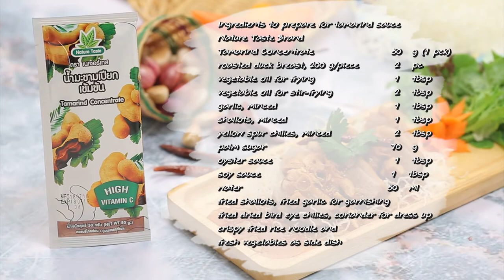อกเป็ดย่างราดซอสมะขาม แจกฟรี! สูตรการทำอาหารโดย อ.ยิ่งศักดิ์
ผลิตภัณฑ์ : น้ำมะขามเปียกเข้มข้น ตราเนเจอร์เทส : Nature Taste Tamarind Concentrate

สิ่งที่ต้องเตรียมสำหรับ (อกเป็นย่าง)

อกเป็ดย่าง ขนาด 200 กรัม 2 ชิ้น
น้ำมันพืช สำหรับจี่ 1 ช้อนโต๊ะ

วิธีทำ (อกเป็ดย่าง)

เทน้ำมันพืชลงในกระทะปิ้งย่างเล็กน้อย ตั้งไฟจนร้อน นำอกเป็ดย่างลงย่างจนเป็ดสุกกรอบ ตักขึ้น หั่นเป็นชิ้นจัดใส่ภาชนะสำหรับเสิร์ฟ เตรียมไว้
สิ่งที่ต้องเตรียมสำหรับ (ซอสมะขาม)
น้ำมันสำหรับผัด 2 ช้อนโต๊ะ
หอมแดงสับละเอียด 1 ช้อนโต๊ะ
พริกชี้ฟ้าเหลืองสับละเอียด 2 ช้อนโต๊ะ
หอมแดงเจียว , กระเทียมเจียว สำหรับโรยหน้า
พริกขี้หนูแห้งทอด , ช่อผักชี สำหรับแต่ง
หมี่ขาวทอดกรอบ และ ผักสด (แตงล้านหั่นเป็นแท่งและต้นหอม) สำหรับรับประทานคู่

วิธีทำ (ซอสมะขาม)

1.ใส่น้ำมันพืชลงในกระทะ ตั้งไฟจนร้อน ผัดกระเทียม หอมแดง และ พริกชี้ฟ้า จนกระทั่งมีกลิ่นหอม ปรุงรสด้วย น้ำตาลปี๊บ ซอสหอยนางรม ซีอิ๊วขาว และ น้ำมะขามเปียกเข้มข้น ตราเนเจอร์เทส เติมน้ำ เคี่ยวจนส่วนผสมข้น

2.จัดหมี่กรอบลงจานเสิร์ฟเรียงเนื้อเป็นย่างลงบนหมี่กรอบราดซอสมะขามลงบนอกเป็ด โรยด้วยหอมเจียว กระเทียมเจียว และ พริกขี้หนูแห้งทอด วางแต่งด้วยช่อผักชีให้สวยงาม จัดรับประทานคู่กับผักสดและเส้นหมี่ขาวทอดกรอบ

Line @yingsakfood